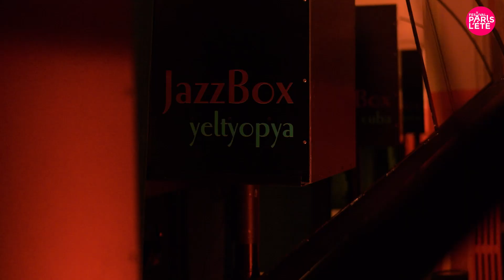L'épisode 5 !!! 🤩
🌬Retour sur notre première soirée de clôture au Lycée Jacques Decour, là où tout à commencer !!

PODIUM d'Olivier Dubois, un travail collectif devenu une performance électrisante !
JAZZ BOX, l'installation immersive de Cécile Léna, une plongée dans 8 lieux fantasmés du Jazz. Une incroyable architecture miniature !! On voyage !
JOHAN PAPACONSTANTINO, une ode à l'été et au festival !!

Et Merci à vous cher public⚡️

pour @gestuelle_